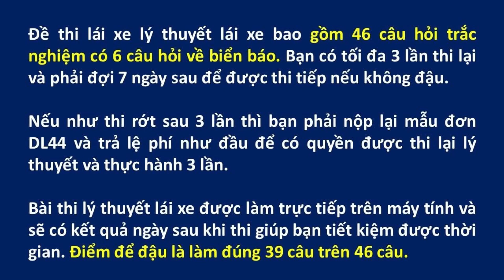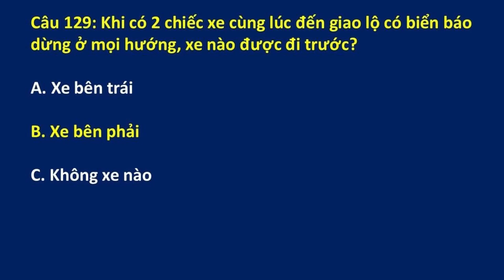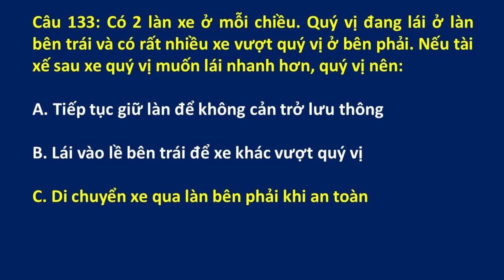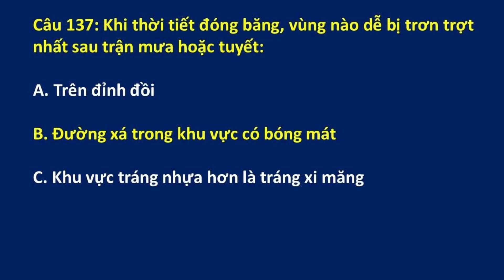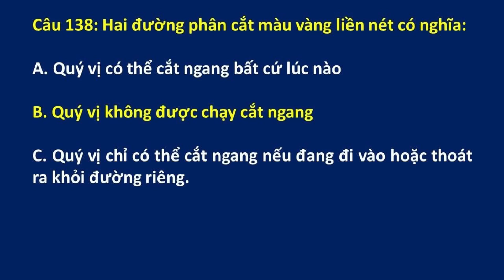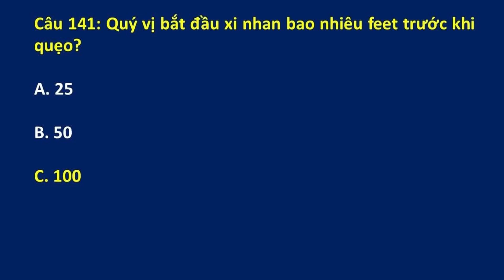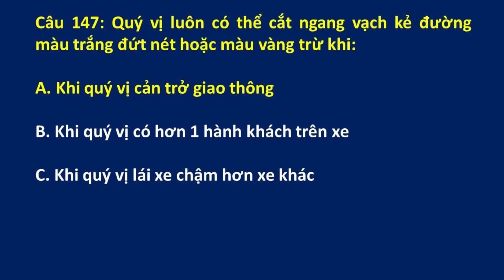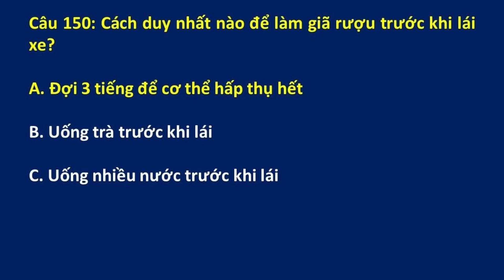Câu hỏi ôn tập Lý Thuyết lái xe tại Mỹ bang California 2022 - Đề 6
Đề thi lái xe tại bang California được Thắng tổng hợp từ DMV tại California. Trọn bộ gồm 9 đề: